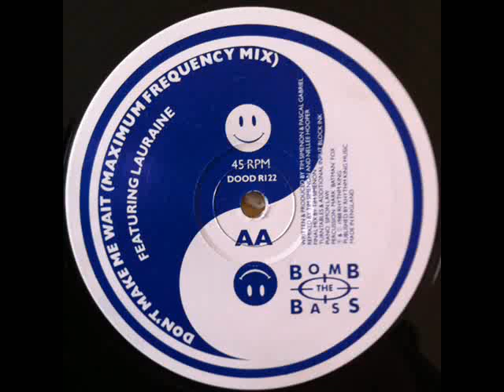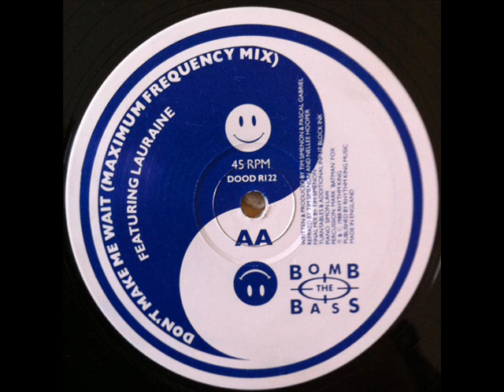Bomb The Bass feat Lorraine - Dont Make Me Wait (Remix) (HQ)